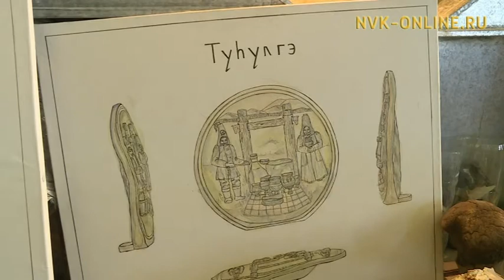Магадаҥҥа ыытыллар Россиятааҕы быыстапкаҕа Саха сирин уран тарбахтаах муосчуттара кыттыахтара